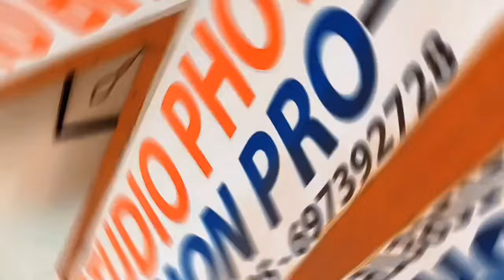piffo ci prend le genre d'argent ci où ?🙄🙄🙄🙄🙄massa les Jeunes avec la vente des rê*ve 🤣🤣